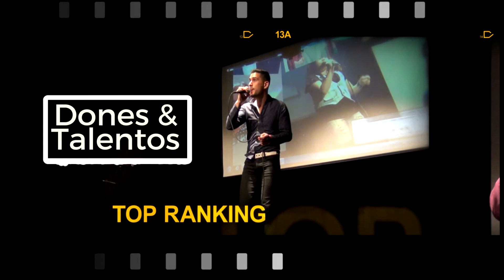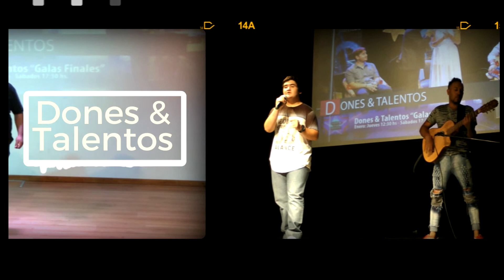Mauro Blandi parte 3- Cuarentena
En plena cuarentena realizamos una nota con el cantante Mauro Blandi desde su departamento en Buenos Aires.

Fecha de transmisión: 19/04/2020
Una producción de CAMBELLPRO

► Mirá más de Cambellpro

Modo Pampa - canal 7 Cablevision- martes, jueves y sabados de 10 a 11 hs y de 17 a 18 hs
Dones & Talentos - Canal 3 abierto- sabados 21 hs
Tira para Arriba- canal 7 cablevision- lunes , miercoles y viernes de 10 a 11 hs- y 17 a 18 hs

►Escuchanos en vivo!

Baja Nuestra app. a tu Smart

El canal OFICIAL Cambellpro, es  el multimedio digital más importante de La Pampa, creado por Mono Cambell, es un archivo imprescindible de entrevistas a músicos y artistas, shows en vivo de bandas nacionales e internacionales, producciones propias, transmisiones de festivales y gran cantidad de material de otras cosas que te van a gustar y te recrearan!